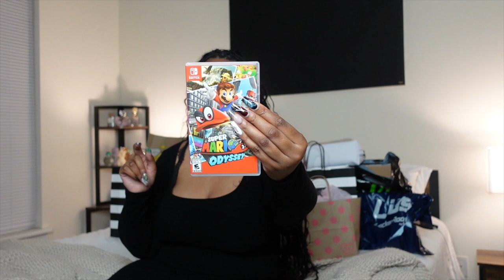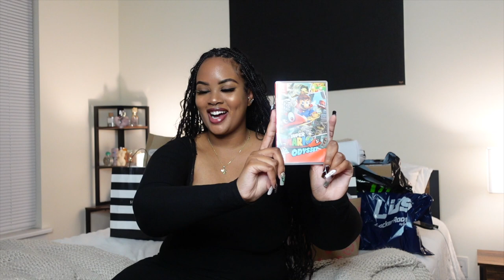What I Got Myself For My 25th Birthday *Birthday Haul* 🥳🎂♌️💕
Another year, another birthday haul! 🥳🤪🤍
For my 25th birthday this year my biggest wish was to shop for myself and that’s exactly what I did! Enjoy this birthday haul from Nordstrom, Sephora, Nintendo, and more!